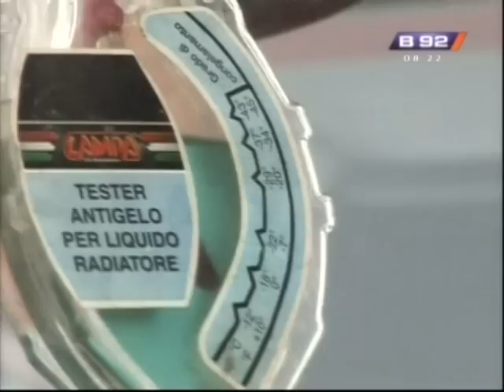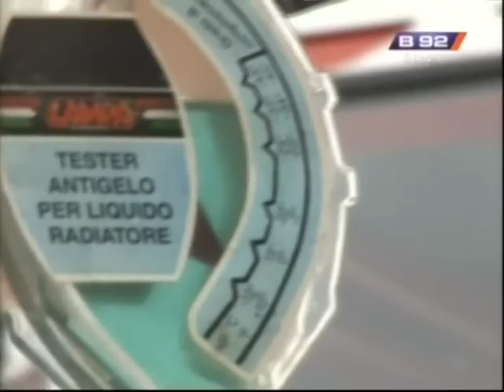Mala skola mehanizacije - sta kada se zaledi dizel ?